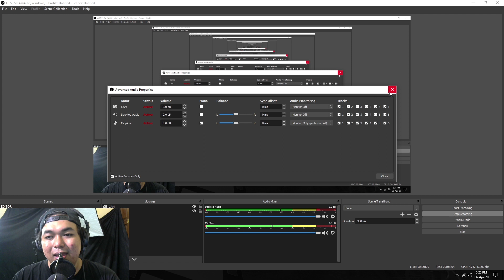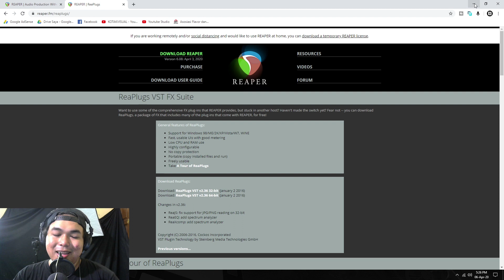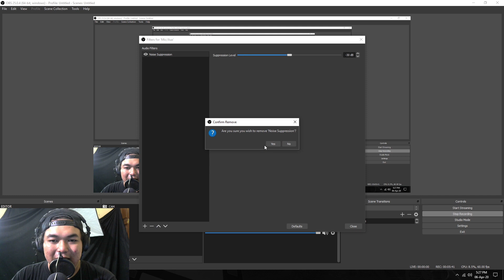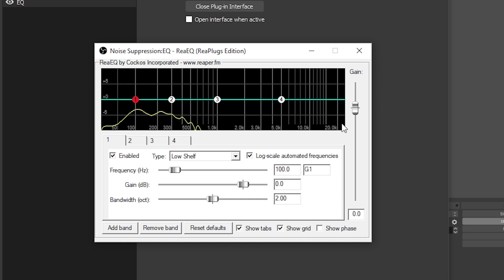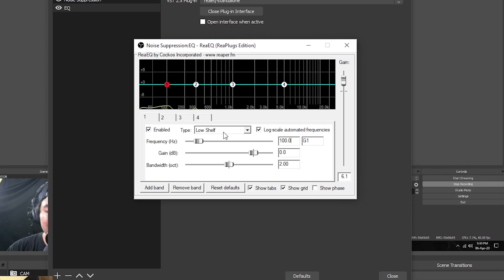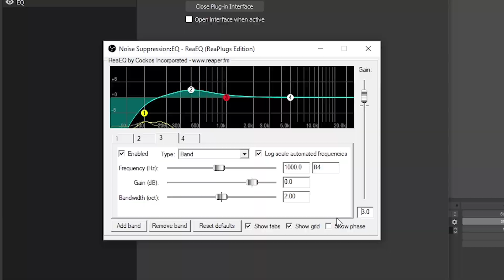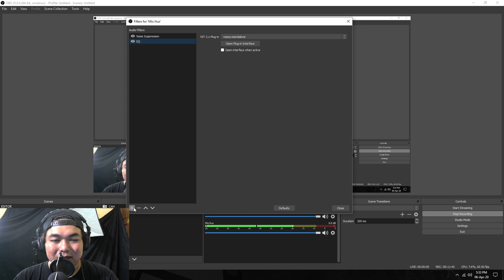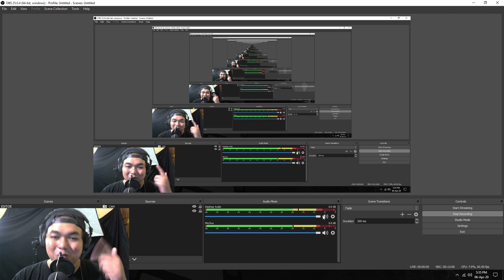Tutorial EQ di OBS Cara Alternatif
kali ini kita akan membahas Tutorial EQ di OBS Cara Alternatif menggunakan VST plugin

*My Gear :

Camera : SONY a7R2
Lens : SONY 28-70mm OSS
Memory : SONY SDXC 64 GB
Tripod : Fotopro
Microphone : Boya WM6
Recorder : Zoom H1
Lighting : led light
Webcam : Logitech C270
Speaker : Edifier 1280T
Headphone : Audio technica ATH-M50X
Amplifier : Behringer Microamp HA400

Computer Specs :
Display : LG IPS color calibrated
Casing : Venom RX GOW
Motherboard : Gygabyte AX370 K5 Gaming
CPU : AMD Ryzen 7 1800x
Graphic Card : ZOTAC RTX 2060 8 GB
RAM : Corsair 16 GB (8 GB dual channel)
SSD : Samsung Evo 2 M2 500 GB
HDD : Western Digital 4 TB
PSU : Seasonic 760 Watt PLATINUM
Keyboard : IBM KB-8923
Cooling System : CAPTAIN 120 EX GAMER STORM CPU LIQUID COOLER